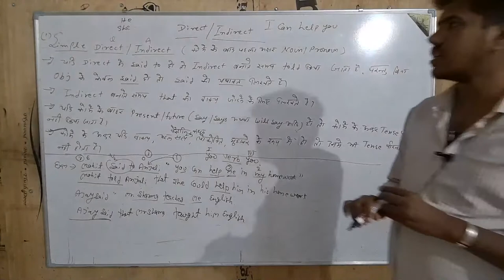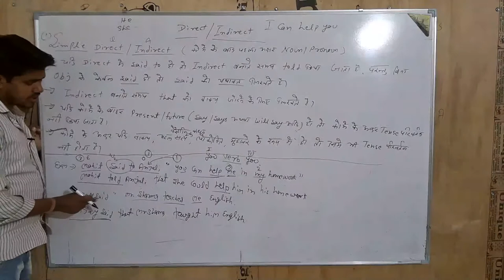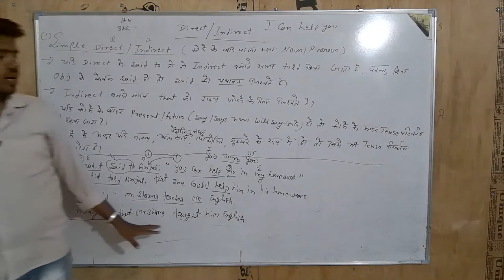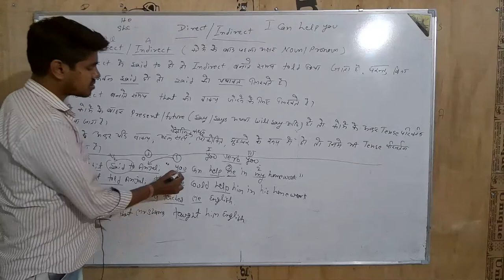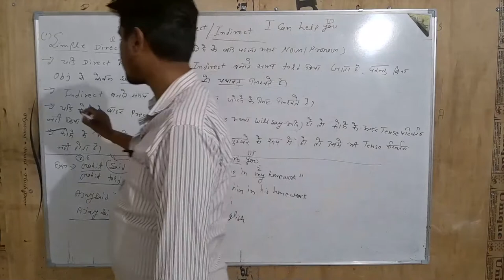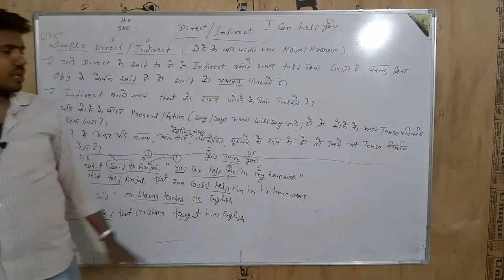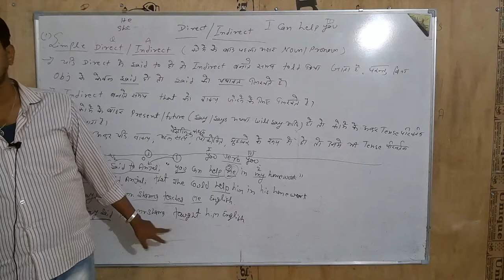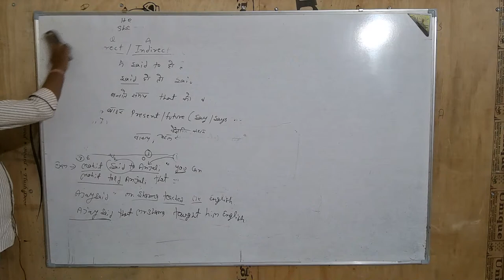Direct indirect part 3